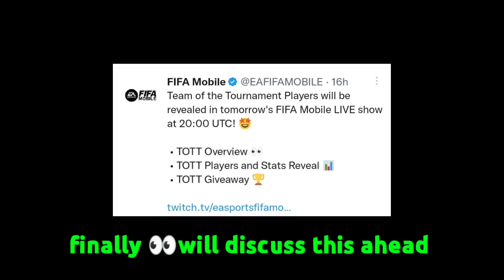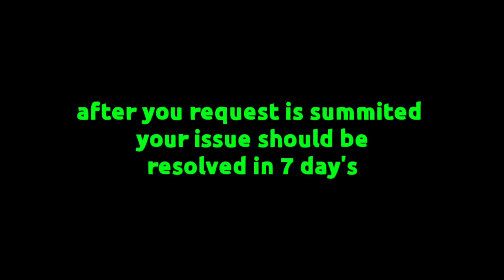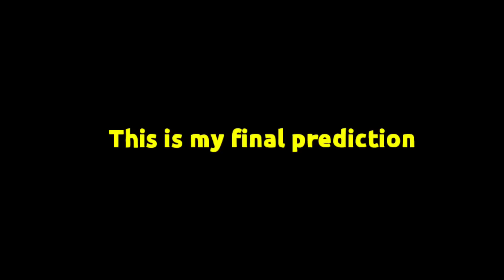DO THIS!! MY FINAL TOTT TEAM OF THE TOURNAMENT IN FIFA MOBILE 22 |GOT 40k GEMS 2X OFFER FIFA MOBILE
DO THIS!! MY TEAM OF THE TOURNAMENT TEAM FOR FIFA MOBILE 22| I GOT 40k GEMS 2X OFFER FIFA MOBILE

twitch fifa mobile channel to watch stream ⏬